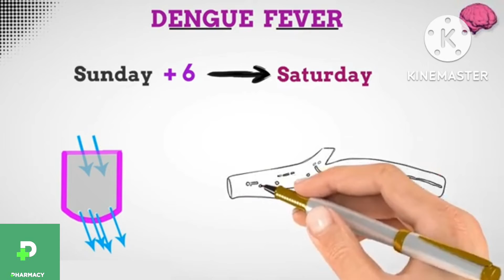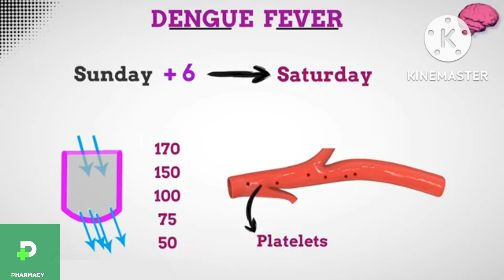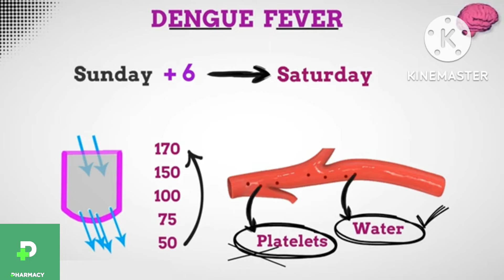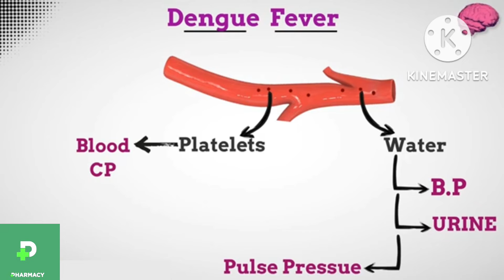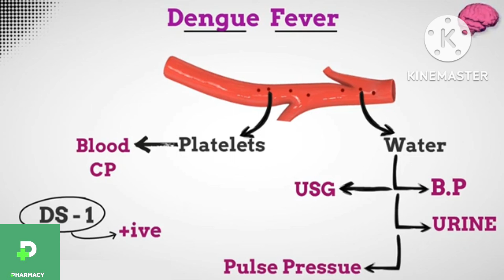let's talk about dengue fever@rahulashiqiwala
Dream girl vlogs
aaj mai apko dengue fever ke bare me batane ja rahi hun